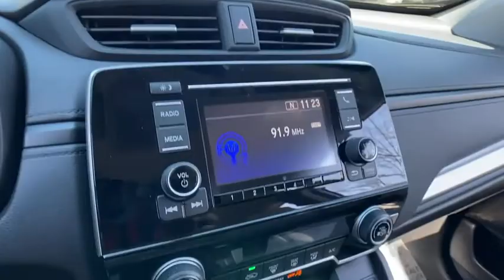2017 Honda CR-V Alpharetta, Roswell, Cumming, Sandy Springs, Marietta, GA 205506A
Lunar Silver Metallic Used 2017 Honda CR-V available in Alpharetta, Georgia at Angela Krause Ford Lincoln. Servicing the Roswell, Cumming, Sandy Springs, Marietta, GA area.

Just traded in a new Ford Edge customers need a bigger vehicle for there new puppy they hated to trade it in because the loved it. Looking for a new home brbrOdometer is 16703 miles below market average! Clean CARFAX.brbr2017 Honda CR-V LX 2.4L I4 DOHC 16V i-VTEC FWD 26/32 City/Highway MPGbrbrAwards:br * JD Power Automotive Performance Execution and Layout (APEAL) Study * 2017 KBB.com 10 Most Awarded Brands * 2017 KBB.com Brand Image AwardsbrKelley Blue Book Brand Image Awards are based on the Brand Watch(tm) study from Kelley Blue Book Market Intelligence. Award calculated among non-luxury shoppers.  Kelley Blue Book is a registered trademark of Kelley Blue Book Co. Inc.